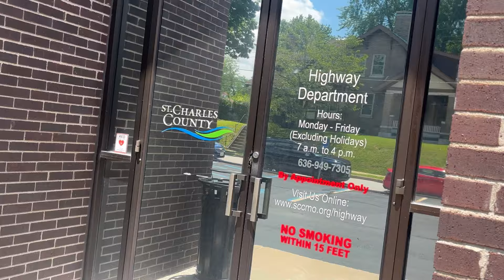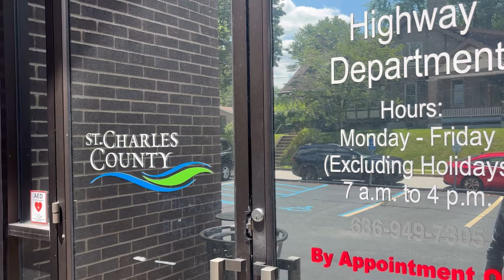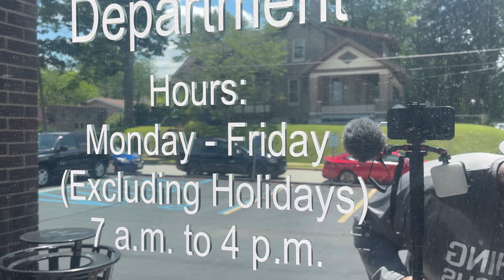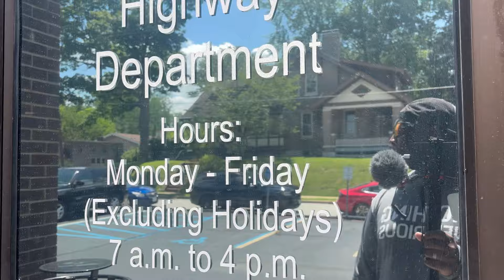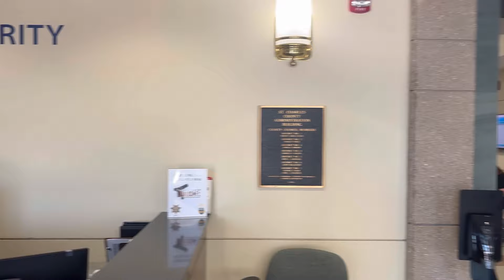Police Called for No Crime | Revisit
Part 1

Today we are revisiting the St. Charles highway department where we are trying to fill out a FOIA

Police were called on me for asking questions…

Things have changed since my last visit

Check out the video and I hope you enjoy!!